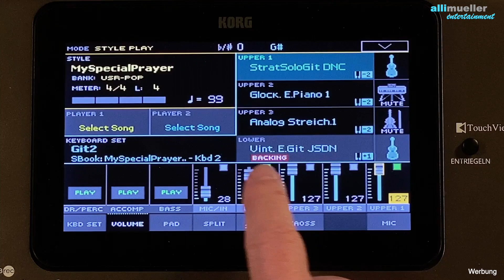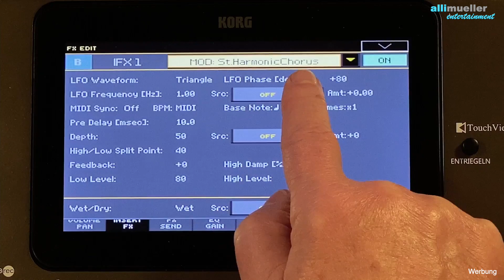Pa1000/4X - "My Special Prayer" im Sound einer E-Gitarre # 470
(Demo ab 1:24) Den passenden Rhythmus hatte ich mir bereits erstellt. Dazu müsse ich nur die Bass-Spur neu einspielen (siehe